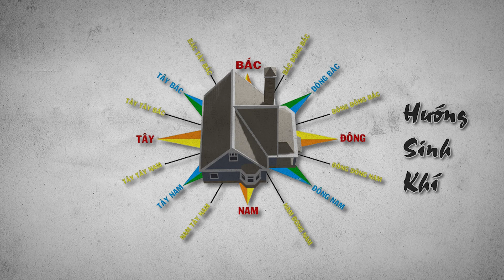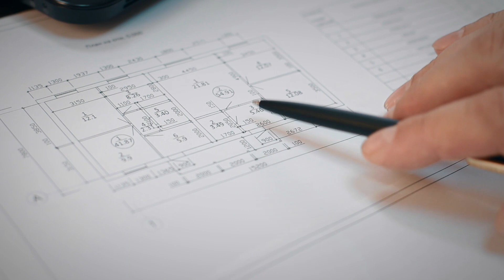THẢO LƯƠNG HOME - BÁO GIÁ XÂY NHÀ TRỌN GÓI TRÀ VINH - XÂY DỰNG NHÀ TRỌN GÓI TRÀ VINH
MẪU THIẾT KẾ NHÀ ĐẸP TRÀ VINH - BÁO GIÁ THI CÔNG XÂY DỰNG NHÀ ĐẸP TRÀ VINH | THẢO LƯƠNG HOME
☎️ Hotline: - 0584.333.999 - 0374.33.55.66 - THẢO LƯƠNG HOME – ĐƠN VỊ HÀNG ĐẦU VỀ THIẾT KẾ VÀ THI CÔNG TRỌN GÓI TRÊN TOÀN QUỐC
🌎 HỆ THỐNG THAO LUONG HOME TRÊN TOÀN QUỐC:
 🌟Trụ sở chính: Số 51 đường 37, Khu đô thị Vạn Phúc, Phường Hiệp Bình Phước, Thành phố Thủ Đức, Hồ Chí Minh
📍Văn phòng Hà Nội: Kiot số 52 tòa nhà HH02 2B – KĐT Thanh Hà, Quận Hà Đông – Hà Nội
📍Văn phòng Thanh Hóa: Quốc lộ 47, Thôn 15, Xuân Sinh, Thọ Xuân, Thanh Hóa
 📍Văn phòng Đà Nẵng: Số 42 Nhơn Hòa 21, Phường Hòa An, Quận Cẩm Lệ, Thành Phố Đà Nẵng
📍Văn phòng Gia Lai: Số 169 Phan Đình Phùng, Phường Tây Sơn, Thành phố Pleiku, Tỉnh Gia Lai
📍Chi nhánh Cần Thơ: Số 167 Đường Võ Văn Kiệt, Phường An Thới, Quận Bình Thủy, Thành phố Cần Thơ
 📍Chi nhánh Bình Dương: Số nhà 2D, Đường Bình Chuẩn 62, Phường Bình chuẩn, thành phố
📍Thuận An, Bình Dương Chi nhánh Đạ Tẻh: Số 330 Đường 30/04, Thị trấn Đạ Tẻh, Lâm Đồng 📍Chi nhánh Vĩnh Long: Số 01 Đinh Tiên Hoàng, Phường 08, Vĩnh Long
📍Chi nhánh Đăk Nông: Số 06 Tuệ Tĩnh, Phường Nghĩa Trung, Thành phố Gia Nghĩa, Đăk Nông 📍Chi nhánh Vũng Tàu: Tỉnh lộ 52 Tổ 1, Ấp Bắc, Xã Hòa Long, Thành Phố Bà Rịa - Vũng Tàu
📍Chi nhánh Củ Chi: Số 107 Nguyễn Thị Nâu, Ấp Chợ, Trung An, Củ Chi, HCM Và các Chi nhánh / Showroom khác trên toàn quốc
📍Chi nhánh Đồng Xoài: 25 QL 14 Phường Tiến Thành, TP. Đồng Xoài, Bình Phước 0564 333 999
 📍Chi nhánh Long Xuyên: Số 88 Nguyễn Thái Học, Thành Phố Long Xuyên , An Giang
 📢 Truyền thông nói về Thao Luong Home:
✔️ Báo Thương Hiệu Vàng ✔️ Báo Hoa Hậu . ✔️ Báo Văn Hóa Doanh Nhân VN